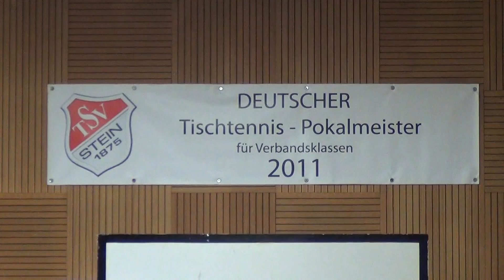Tischtennis Oberliga TSV Stein VS FC Tegernheim 20120916 29